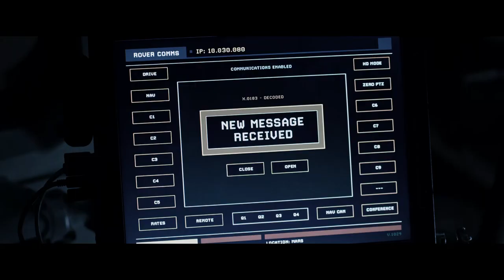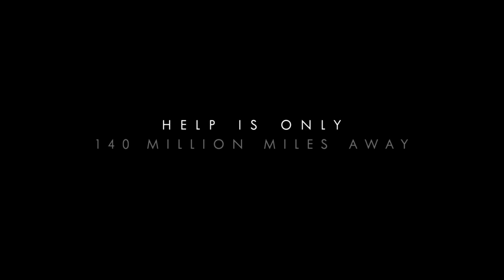The Martian | Official HD Trailer #2 | 2015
➳ Read the book before you see the film
➳  Starring Matt Damon, Jessica Chastain, Kristen Wiig, Kate Mara, Michael Pena, Jeff Daniels, Chiwetel Ejiofor, Donald Glover

During a manned mission to Mars, Astronaut Mark Watney (Matt Damon) is presumed dead after a fierce storm and left behind by his crew.  But Watney has survived and finds himself stranded and alone on the hostile planet. With only meagre supplies, Watney must draw upon his ingenuity, wit and spirit to subsist and find a way to signal to Earth that he is alive. Millions of miles away, NASA and a team of international scientists work tirelessly to bring “the Martian” home, while his crewmates concurrently plot a daring, if not impossible, rescue mission.  As these stories of incredible bravery unfold, the world comes together to root for Watney’s safe return. Based on a best-selling novel, and helmed by master director Ridley Scott, THE MARTIAN features a star studded cast that includes Jessica Chastain, Kristen Wiig, Kate Mara, Michael Pena, Jeff Daniels, Chiwetel Ejiofor, and Donald Glover.

Welcome to the official 20th Century Fox Irish channel - the home of previous award winning films Star Wars, Ice Age, X-Men, Avatar,  and many more. This channel will bring you exclusive trailers & clips, behind the scenes action, interviews and featurettes for our best and latest releases.